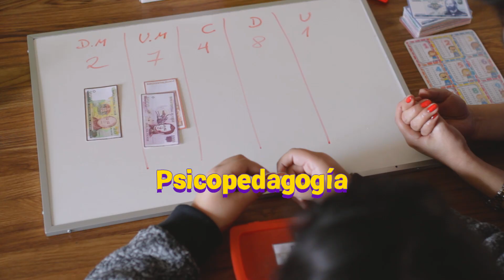CEDEI- Liga Chilena contra la Epilepsia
¡Ven a visitar nuestro Centro de Desarrollo Integral!

Contamos con las siguientes prestaciones:
🔸Terapia Ocupacional
🔸Fonoaudiología
🔸Psicología
🔸Psicopedagogía